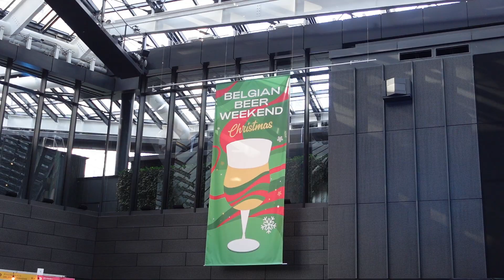【酔っ払いvlog】都内暮らしの非日常～休日vlogベルギービールウィークエンド～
都内暮らしの非日常～休日vlogベルギービールウィークエンド～
新宿で開催されたベルギービールウィークエンドへ参加しました。
色々なベルギービールと料理が楽しめる素敵なイベントでした。
年内のイベントはすでに終了していますが、システムを簡単に説明しますと、
ビールグラスと飲み食いのためのコインを初めに購入しグラスは都度洗って使いまわします。
ビールや食べ物を購入するときにはあらかじめ決められたコインの枚数と交換するという、お金のやり取りを最小限に抑えられていて酔っぱらってお金の計算ができなくなる呑兵衛には優しいシステムになっております。
しかも年内ならグラスと余ったコインを次の会場で使えるようです。
そんなにお酒に強くないため、後半はただの酔っ払いです。
味についてはいろいろ語っていますが、すべて個人の感想です。
見どころはどんどん増えていく人と減っていくおつまみです。

場所：新宿住友ビル　三角広場(新宿)

SpecialThanks：Yちゃん
いつも酔っ払いに付き合ってくれてありがとう。
懲りずにまたよろしくお願いします。